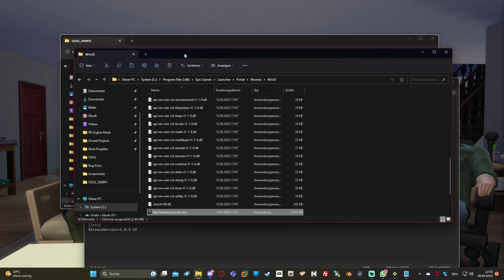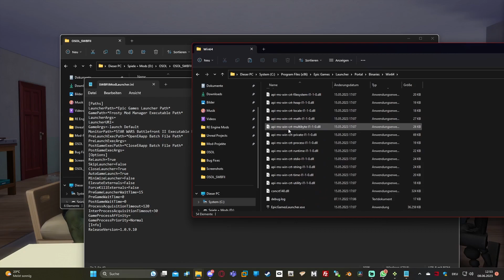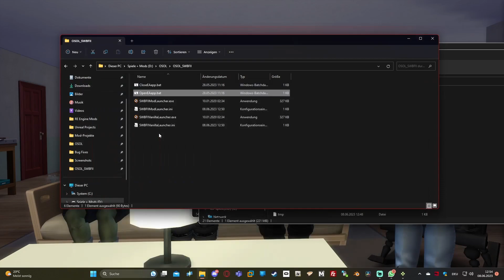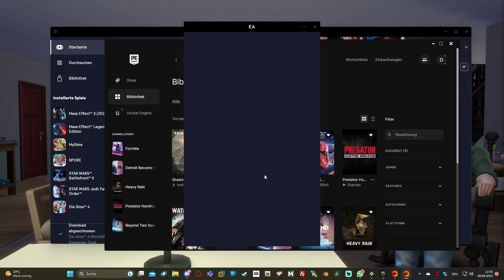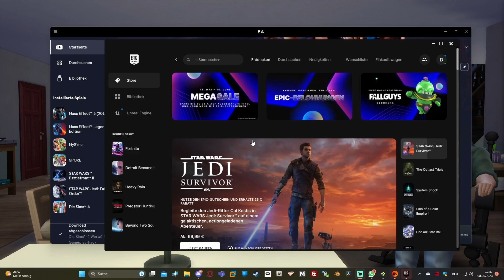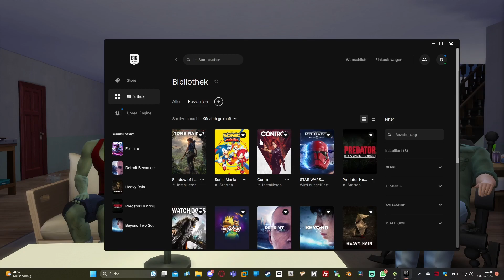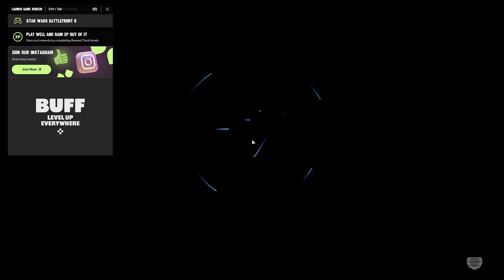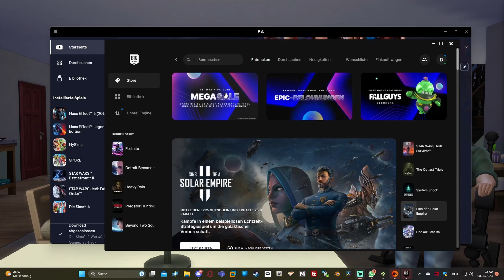Getting the Steam Overlay to work (Star Wars Battlefront II - EGS Version)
If you're like me and firstly, got the game free on Epic and secondly, want to get the Steam Overlay to work in this game for screenshots, web browsing etc then you may have noticed that it isn't that easy to accomplish by just adding Battlefront II as Non-Steam Game to your Steam Library.

Even using OSOL on it's own isn't enough.

Luckily I found a way to make it happen. This method also supports mods.

By using Frosty Mod Manager in combination with OSOL, you can launch the game with the Steam Overlay enabled which wouldn't be possible with just launching OSOL.

For this Frosty Mod Manager must be installed and the DataPathFix must be activated to make launching from the Mod Manager possible.

Follow these instructions to get it to work.

Keep in mind that this method isn't entirely flawless. Even when doing everything right, the Steam Overlay may not show up. Restarting Steam or your PC may be a good way to workaround it.

Also it is highly recommended to disable EA's Overlay ingame. It seems to mostly interfere with Steam's Overlay using this method and at some point it even crashed my game in the loading screen.

This may render you unable to accept game invites(unless you get it working) but you can still invite other people from the ingame social-hub.

If you wish to support me, you can gladly do so by donating on Nexus by donating via DP or by directly donating to my PayPal, which I have linked there. This is of course voluntarily. All my mods will remain free of charge.

Star Wars Battlefront II (Classic) - Darth Maul Theme